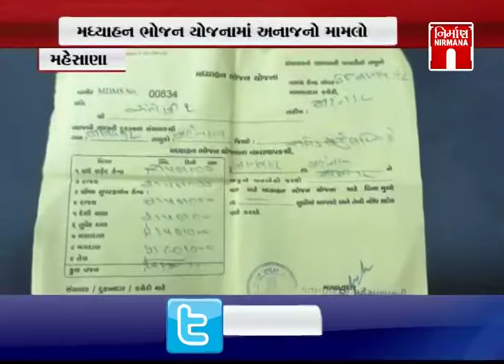Mehsana મધ્યાહન ભોજન યોજનામાં સડેલા અનાજનો મામલો | Nirmananews